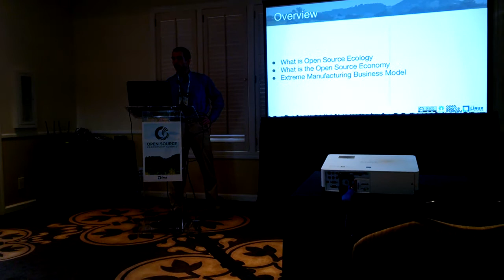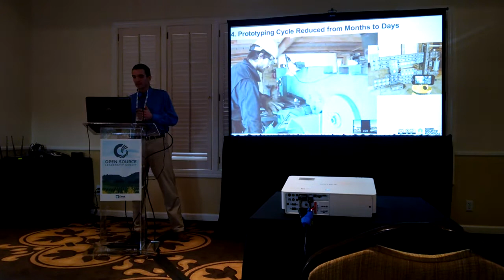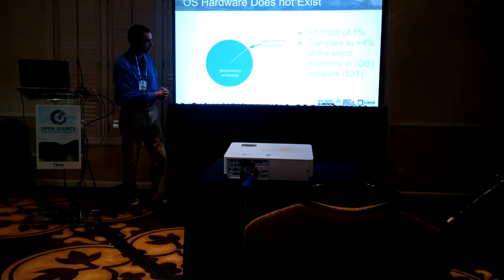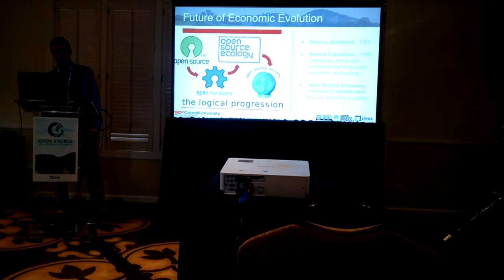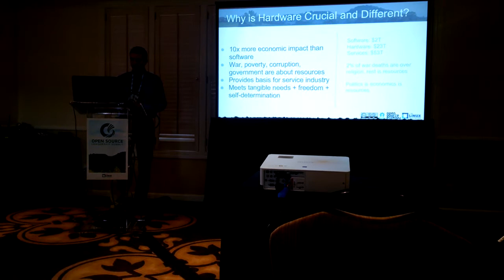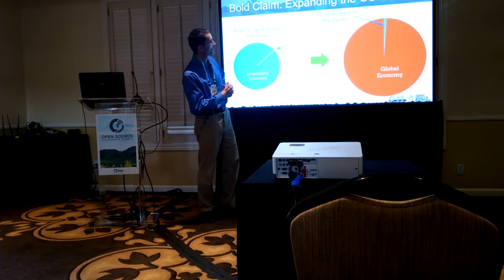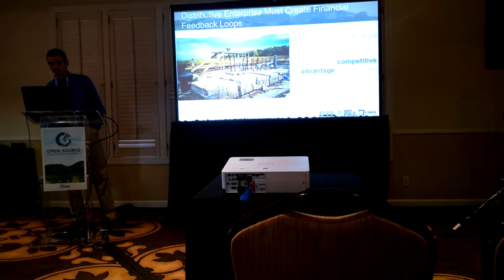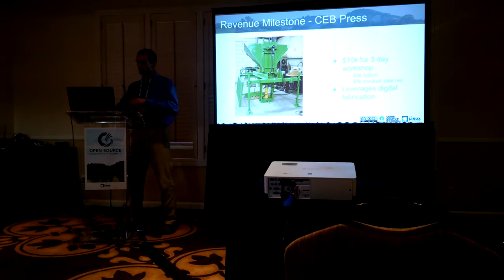Open Source Leadership Summit Presentation - 2018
Marcin Jakubowski presenting on OSE's program towards the open source economy.